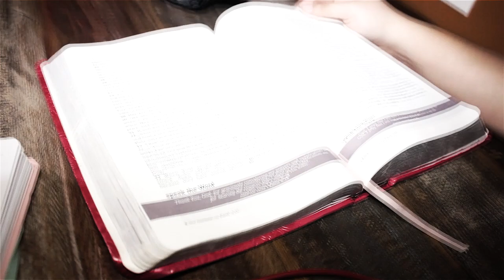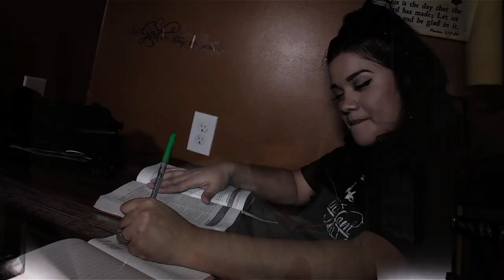Fiyaaa - Freddie & Sharon Lopez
Who Says Christians Can't Have Fun Worshiping God?!

🙏🏼🙏🏼🙏🏼See What Happens When A Couple Dedicates Their Lives To Jesus. 🙏🏼🙏🏼🙏🏼

🔥🔥From The Album "One Voice" Fiyaa by Freddie & Sharon Lopez 🔥🔥

🙏🏼KMF.🙏🏼

Film/Edit: Bobby Phoenix